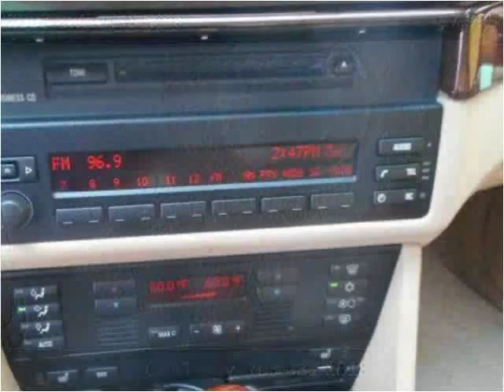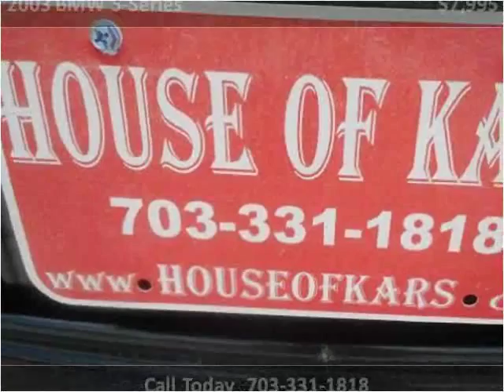2003 BMW 5-Series Used Cars Manassas VA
This 2003 BMW 5-Series is available from House Of Kars.